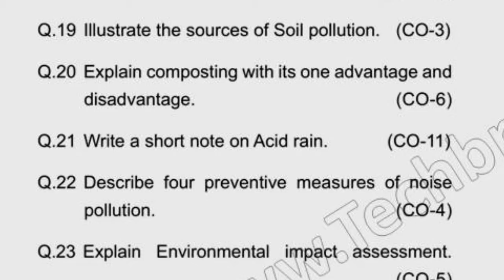2019 Diploma 1st Year EVS Question Papers